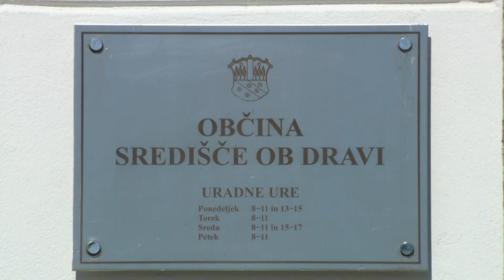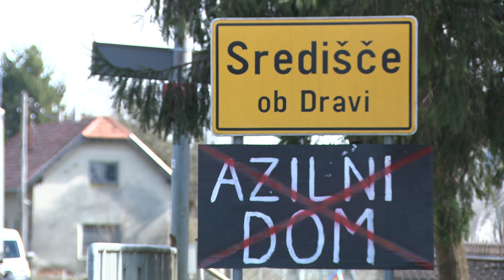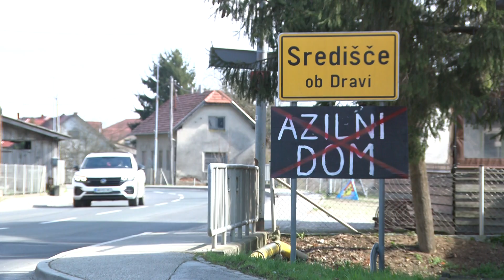[SLOVENIJA] 14.03.2024 Nova24TV: Tudi v Središču ob Dravi jasen "NE" azilnemu domu